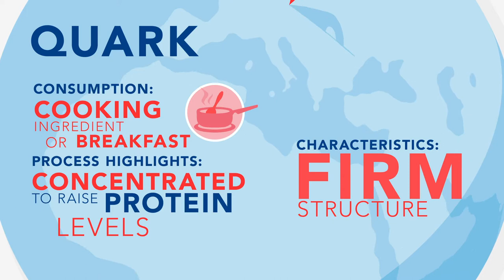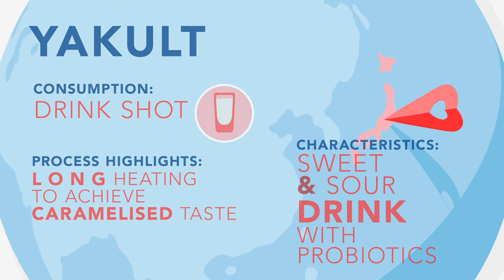The United Nations of Yoghurt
One world. Many countries. Many ways of making and eating yoghurt. Which is your favourite? And which will you try next?